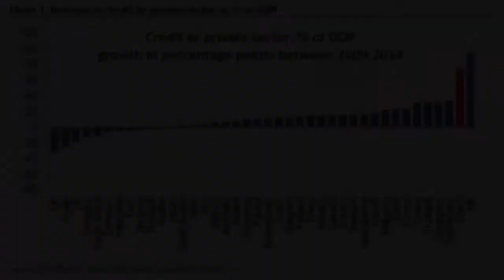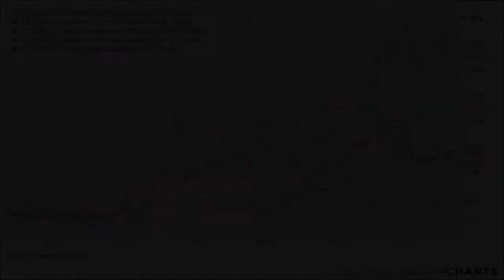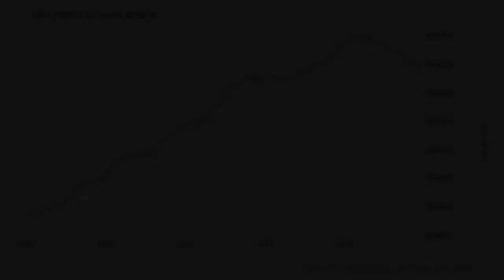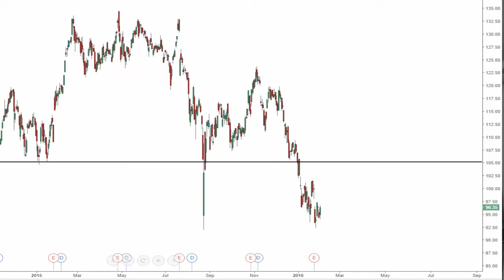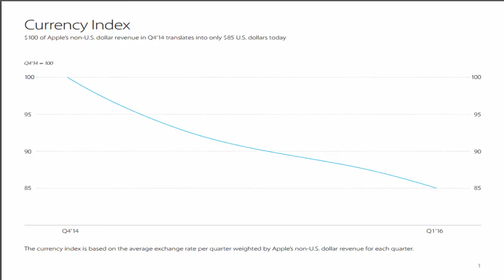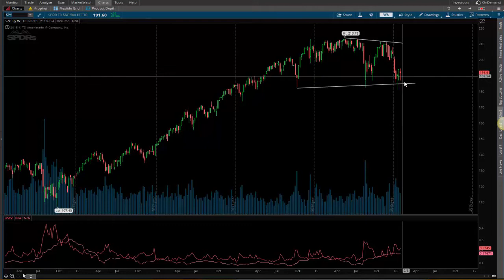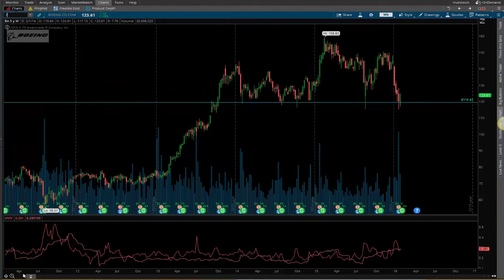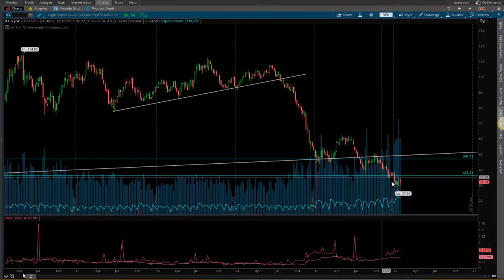Market SitRep - China's Reckoning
The Market SitRep is an investing/trading video newsletter that covers  macroeconomics, individual equities, interesting charts, geopolitics, philosophy, psychology, and much more!

00:28 - China Politics
02:28 - China Economics
08:55 - Apple
12:28 - Technicals/Charts